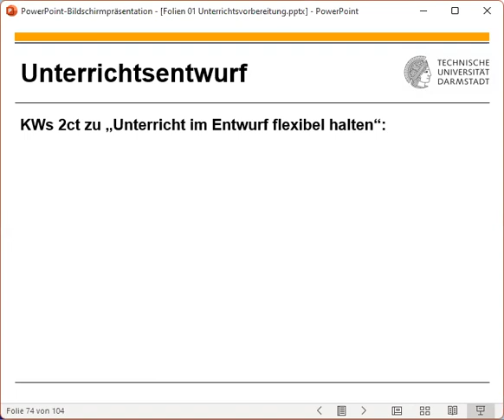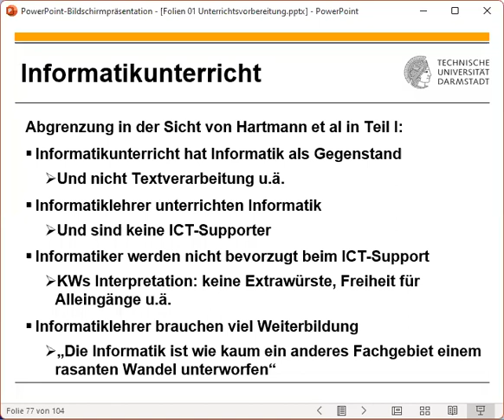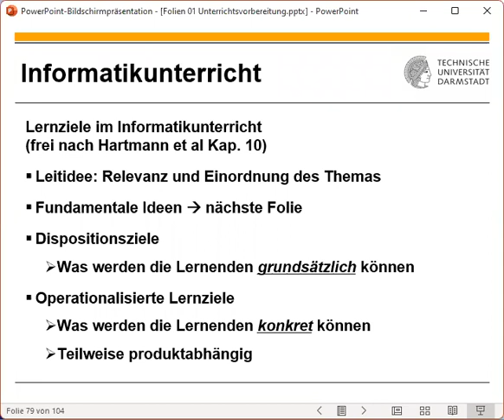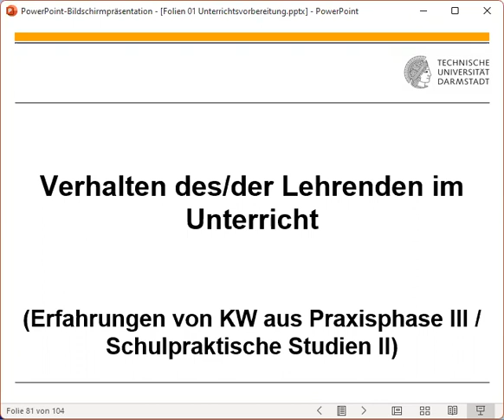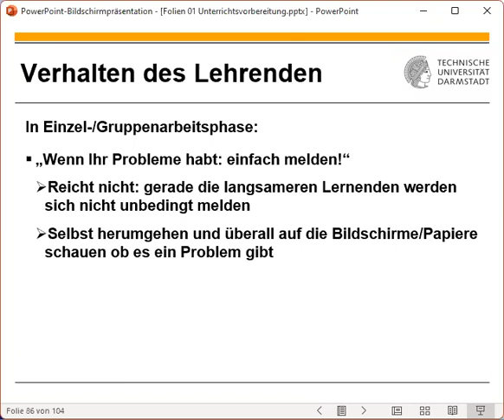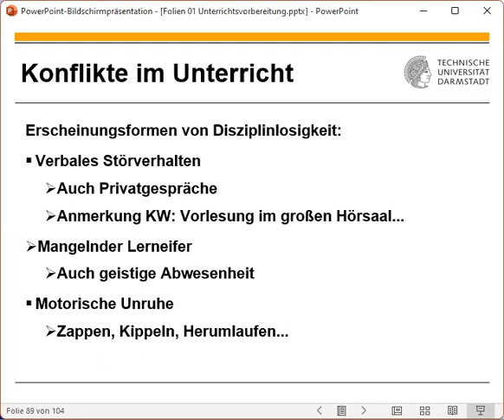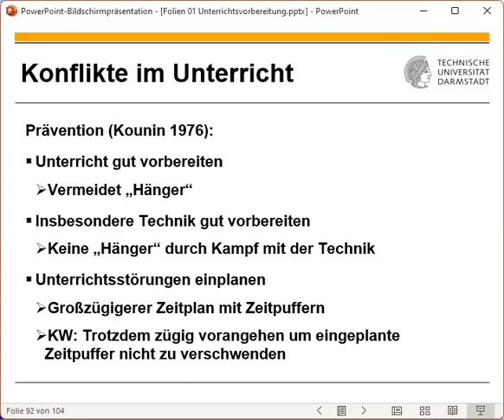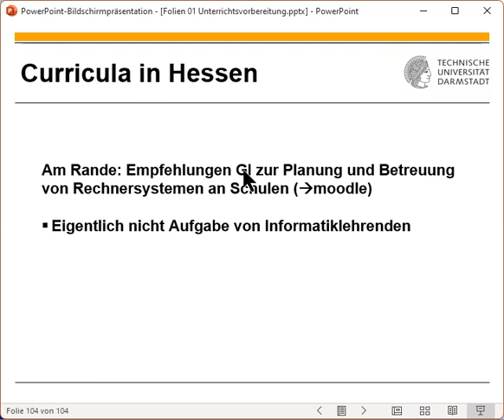Fachdidaktik I - 2023 04 20 Teil 1